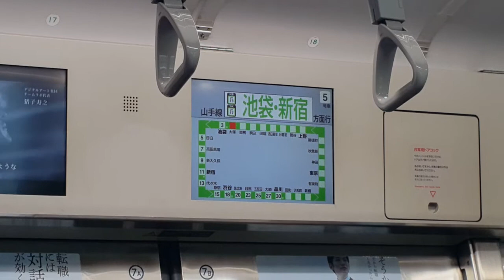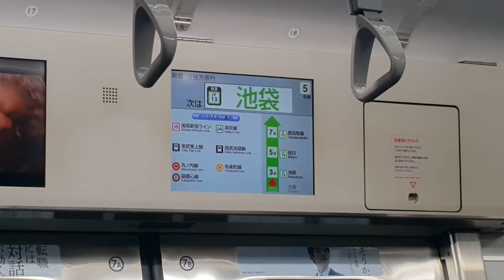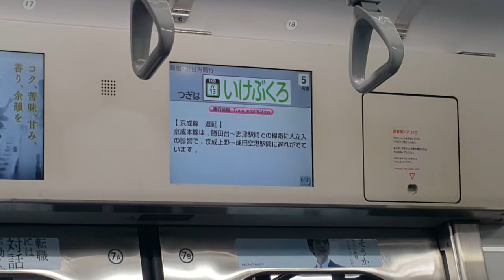JR東日本 山手線 池袋＆新宿行き 大塚 → 池袋（E231系500番台、三菱IGBT VVVF）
JR東日本 山手線 池袋＆新宿行き 大塚 → 池袋 (E231系500番台)
JR East Japan Yamanote Line Train bound for Ikebujuro & Shinjuku
Otsuka ~ Ikebukuro (E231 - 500 Series Train)

JR 히가시니혼 야마노테선 이케부쿠로 & 신주쿠행 열차 오츠카 ~ 이케부쿠로 (E231계 500번대 전동차)